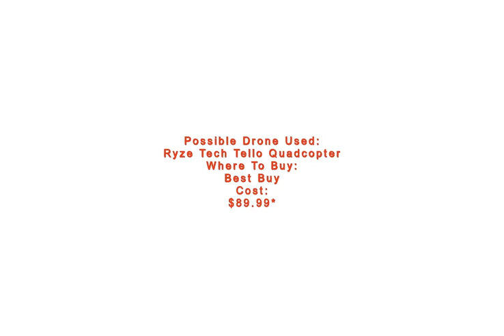Flock Of Flamingos - Photo Shot By DRONE CAMERA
For anyone who looks at too many memes, this done photo is incontrovertible proof that birds are in fact real. While it’s undisclosed exactly which model the photographer used to snap this awe-inspiring image, one thing is certain, that there are few sights quite as striking as a flock of flamingos.

If you too are an aspiring birdwatcher looking to capture some incredible photographs, you’re in luck. A simple drone model that won’t break the bank, but will still take some mind boggling photos, is for sale online at Best Buy for under $100.

If you’re a beginner, the Ryze Tech Tello Quadcopter is a pretty good drone to start with because it is easy to fly. It is a mini drone with an HD camera, two antennas, and long flight times. Ryze Technologies says that even a “beginner” can control the drone “effortlessly.”